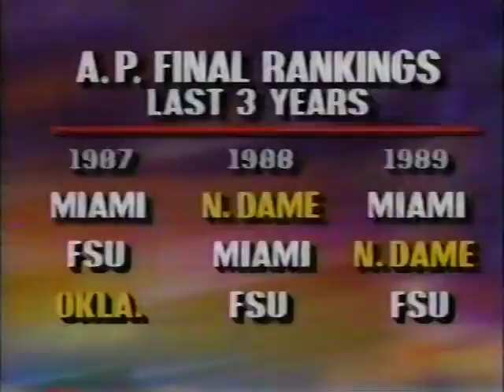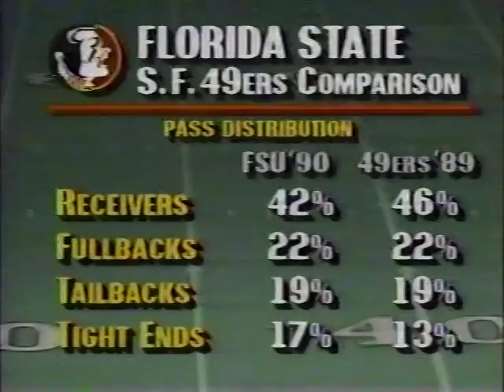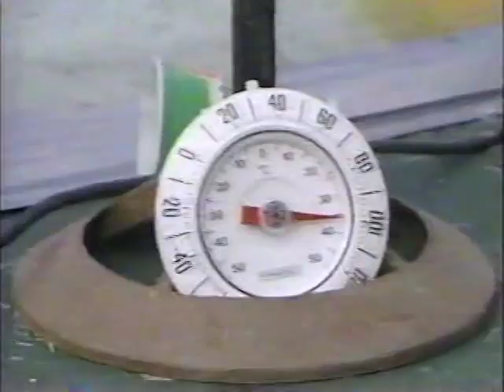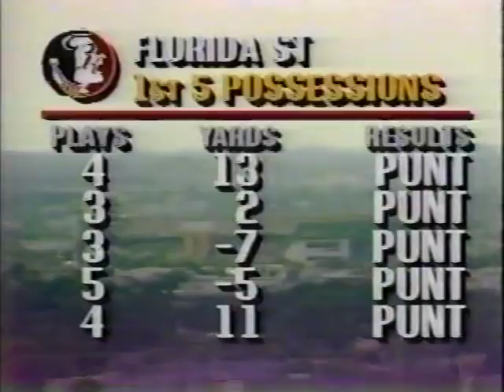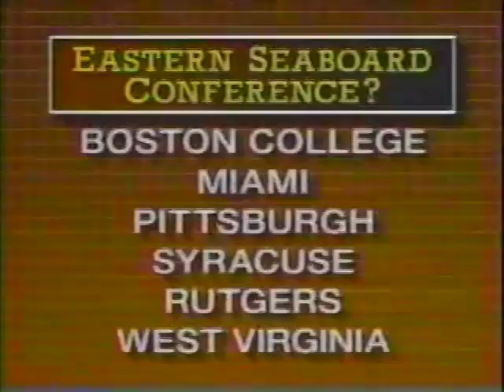1990 Florida State vs Miami,Fl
Oct 6, 1990. Miami defeats Florida State 31-22 at the Orange Bowl. This Broadcast is from CBS.